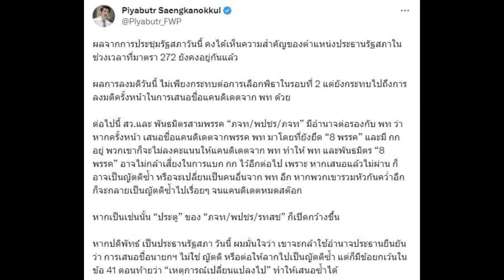ปิยะบุตร ฉายภาพ ความสำคัญของตำแหน่งประธานสภา งานนี้กระทบหนัก